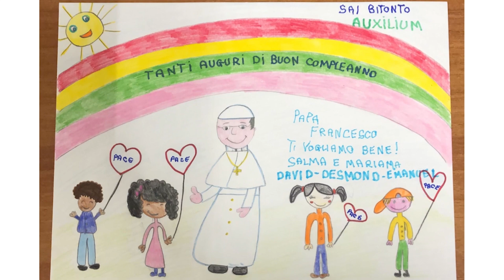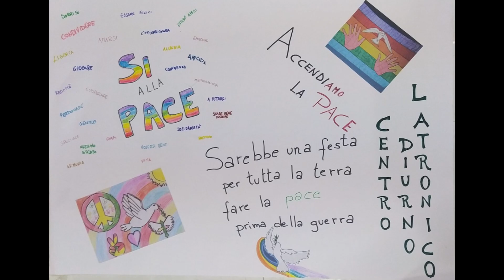Gli auguri di Buon Compleanno a Papa Francesco dai bambini assistiti dalla Cooperativa Auxilium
Il 17 dicembre i lavoratori e le persone di ogni età assistite da Auxilium hanno voluto far giungere i loro auguri affettuosi al Papa.
I bambini seguiti dall'assistenza domiciliare, quelli dei centri educativi, dei centri accoglienza, delle case famiglia e i piccoli pazienti in ospedale, hanno inviato i loro auguri attraverso questo piccolo e delicato video.